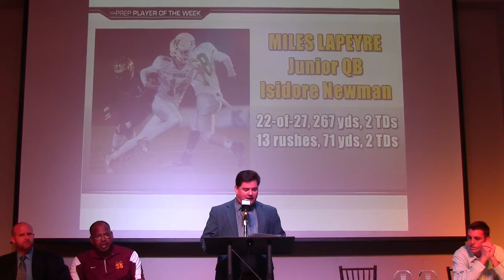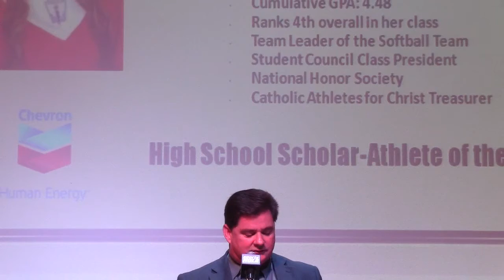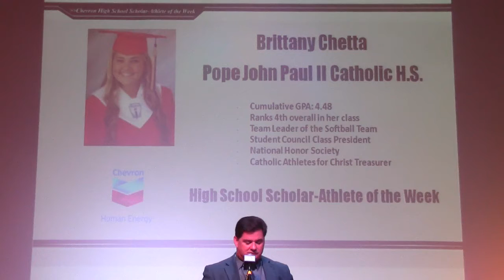Colby Mitchell, Brittany Chetta High School Scholar Athletes of the Week- Nov 17, 2015